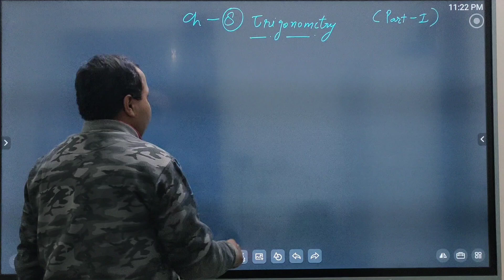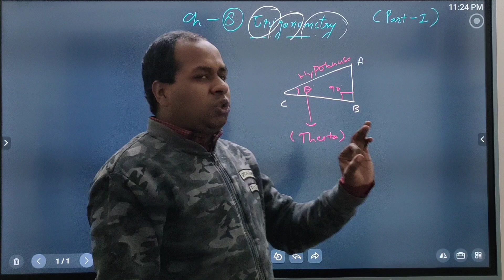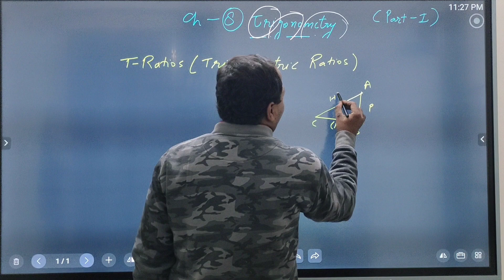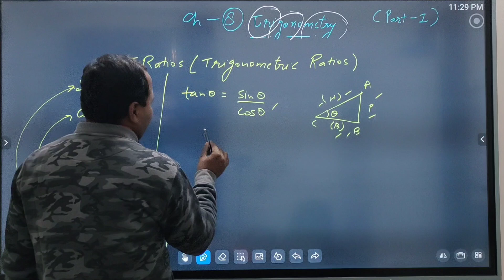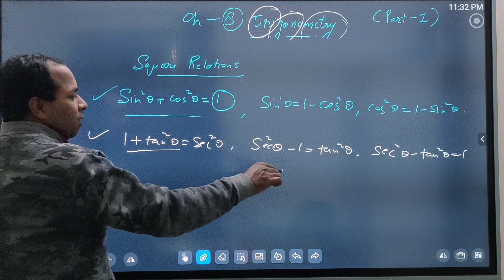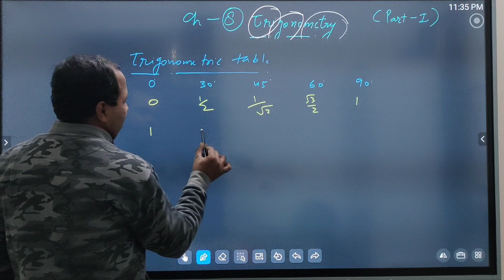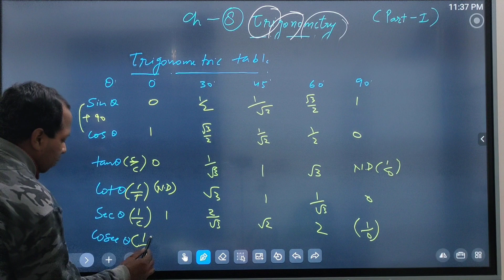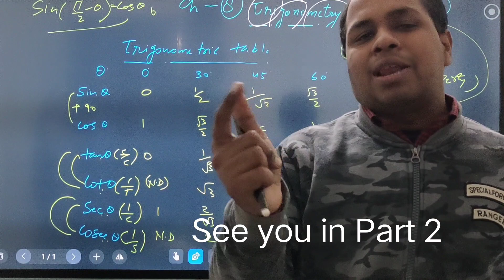Trigonometry! Class X Maths! Er. Sagar Bansal !Jigyasa Classes, Meerut!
This video includes formulae and concept of Chapter

Complete it and soon upload part-2 (questions) which is important for boards or school exams !

Welcome to Jigyasa Classes, Meerut!
An initiative for Recharging young Minds for Class III to Class XII (CBSE / ICSE /UP BOARD) STUDENTS Run by
Er. Sagar Bansal

If you or any student wants to join offline or online Contact at 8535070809/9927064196